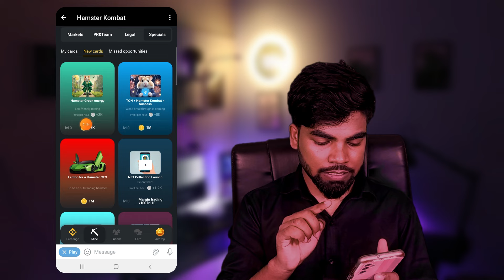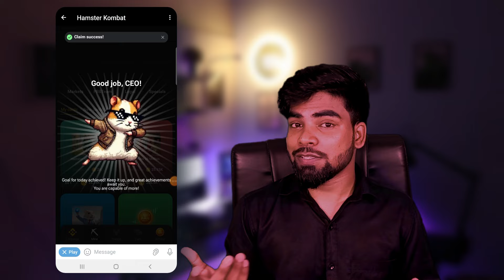Hamster Kombat Daily Combo Card Today 5M Coins 24 June 2024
Hamster Kombat daily cipher new
Hamster Kombat launch
Hamster Kombat rate